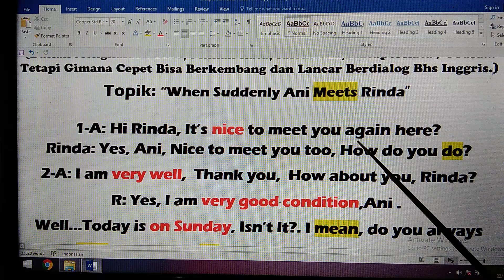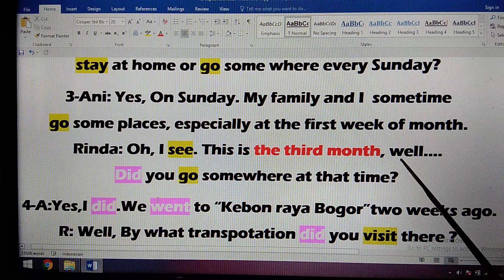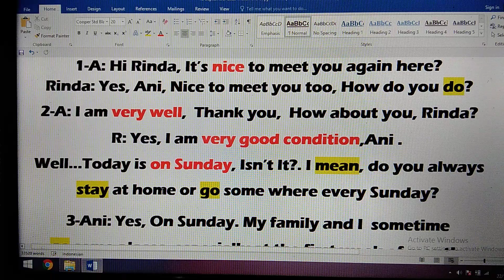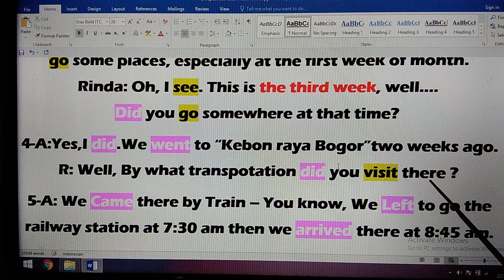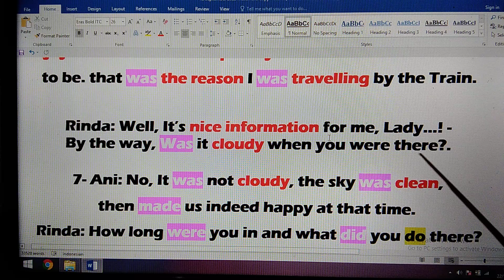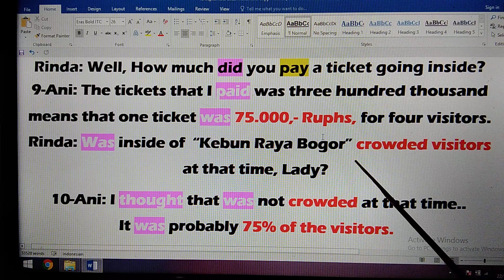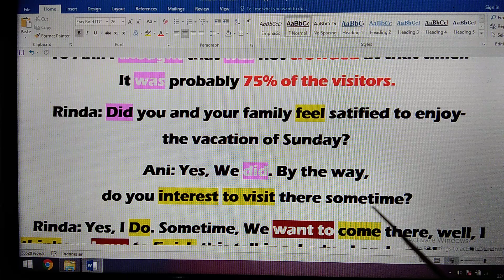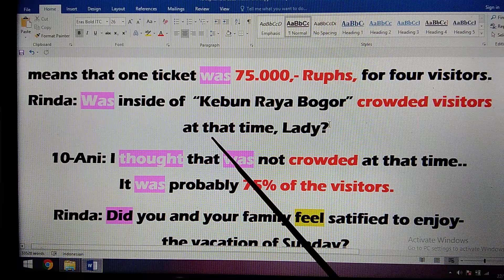Cara Benar Awal Latihan Bahasa Inggris,Bisa Spontan Lancar Bertanya Dan Menjawab Dgn Kalimat Standar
35n = Faham TOTAL, Gimana Cepat Bisa Ngomong Bahasa Inggris, Apapun Profesinya Dalam Waktu Relatif Singkat "BISA MELEK"  Bahasa Inggris Standar. (Mampu Spontan Merespon, Bertanya Dan Menjawab dgn Kalimat Standar Yg Benar,  Dan Penting Teman2 Ketahui Bahwa PANDUAN BAKU ini, Tidak DIANJURKAN  Menghafal Vocab / Kosakata, Kalimat Pilihan, Idiomatik dan Prasa / Fhrase, Jauh lebih baik  FOKUS LEBIH DULU Bagaimana- BISA Lancar Berdialog DGN Bahasa Inggris Standar  S,P,O,K  Dan MAMPU SPONTAN  MERESPON, Dialog Dgn Teman Bicara.
Mulai Sekarang, Simak Vidio  Kontan  "English Dialogues" Bertahap, DAN BER-ULANG2 Kemungkinan Gagal Nol %  - Selanjutnya ( Setelah menyimak Vidio Konten PEMBEKALAN) MULAILAH Mendengarkan  Vidio Konten  1A  - 8A, / PERDANA 1, 1B - 8B, 1C - 10C Huruf Besar Dan Atau  Langsung  Vidio  Konten 1a, Huruf Kecil  s/d  8a, b,  c,  d,  e,  f,  g,  h,  i,  j,  k   s/d  z Huruf Kecil  -  Adalah KONTEN PEMBEKALAN PENTING DAN MENDASAR, Baik Untuk- TINGKAT PEMULA & MENENGAH)  Selanjutnya Konten Vidio  9a  s/d  20 - 30 z   ADALAH -TARGET & FOKUS Meningkatkan Kosakata, Membiasakan / Akrab, Familiar Dgn PANDUAN, PEDOMAN, PEGANGAN, PETUNJUK BAKU, TERMASUK  Pengkayaan Pengucapan Baru / New English Pronunciation.
Selanjutnya Dengerin Konten Vidio Ber-ulang2 dan  Rutin, Seminggu  3x - 6X,  2 - 4 Bulan, Insya Allah, Harapan Dan Keinginan, Menjadi Kenyataan,
1000% TIDAK PERLU  IKUT KURSUS BAHASA INGGRIS LAGI SEUMUR HIDUP !

Jadi Kedepan, Praktek "English Conversation" Lebih Mudah BERKEMBANG dan LANCAR PERCAKAPAN TAK TERHINDARKAN.
(Fakta dilapangan, Selama ini, Impian bisa cepat lancar Bahasa Inggris,  Cenderung "Gagal maning Gagal maning") -Jangan ragu, Mulai Sekarang  Simak  Vidio Konten "BEDA SEJAGAT" INI BER-ULANG2 DAN RUTIN , dan "Waktu yg dikorbankan tidak sia2 atau percuma. Insya Allah  apa Yg diinginkan, di impikan selama ini, Sampai Tujuan  dan PASTI SEBANDING  DGN hasil akhir Latihan , Padat dan Hebat!

FOKUS BELAJAR NGOMONG BAHASA INGGRIS / PROGRAM PRAGMATIS DAN EFEKTIF: MAKSUDNYA, ABAIKAN BRITIST & AMERICAN ENGLISH DAN UNTUK SEMENTARA ABAIKAN PENEMPATAN ON, IN, AT OF YG IDEAL, TERMASUK PENGUCAPAN / PRONUNCIATION / INTONASI HARUS SAMA DGN NATIEVE, JUGA ABAIKAN SAJA!
SEJATINYA LATIHAN PERCAKAPAN BAHASA INGGRIS,TAHAP AWAL, TIDAK  ADA  RAMBU2 LARANGAN!, Sebaiknya FOKUS MENGENAL "LIMA KOMPONEN BAKU"
( 5 CLUSTERS ) DAN BERUSAHALAH FAMILIAR DGN PEDOMAN BAKU, BERLATIHLAH  TERATUR MENDENGARKAN REKAMAN "ENGLISH DIALOGUES" DAN BER-ULANG2,
MESKI PERLAHAN TAPI PASTI!, "ENGLISH COMVERATION" MUDAH dan CEPAT  BERKEMBANG, SPONTAN MAMPU BERTANYA DAN MENJAWAB DGN KALIMAT STANDAR, SELAMAT BERLATIH DAN TERUS BERLATIH DAN SUKSES !